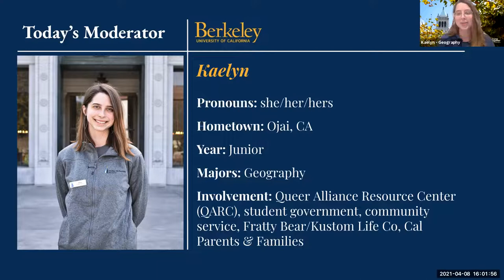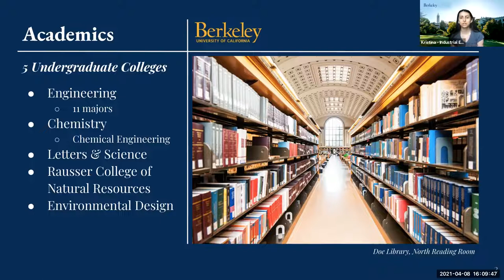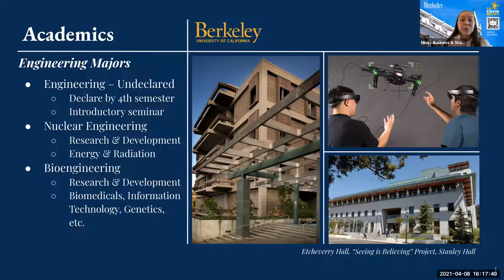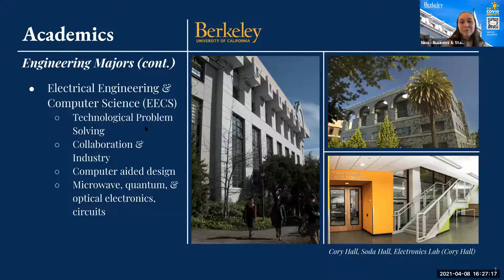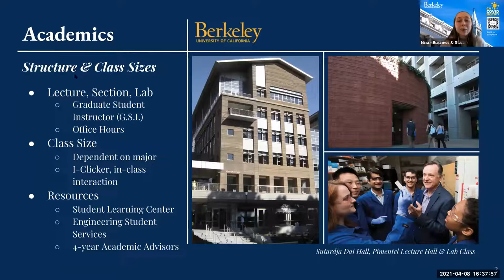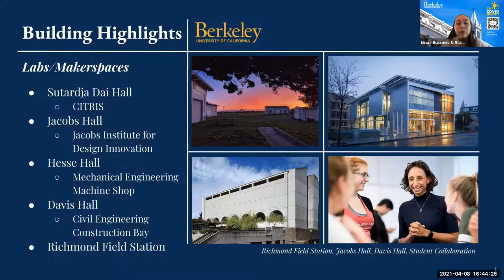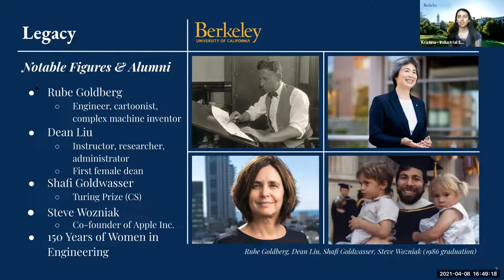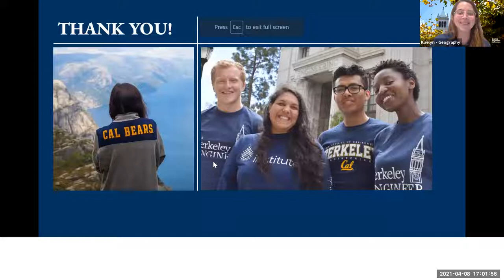UC Berkeley Engineering Campus Tour for Admitted & Waitlisted Students - April 8, 2021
CONGRATULATIONS! We know you have a big decision to make and we’d love to answer all your questions about Cal. Learn all about Berkeley Engineering from the student campus ambassador perspective! This virtual engineering visit is given by Kristina (IEOR) and Nina (Economics & Statistics)..

Two ambassadors present an overview of the College of Engineering and then answer questions from students watching the visit live on Zoom. We cover the 11 engineering majors, a comparison of EECS and Computer Science, chemical engineering, class sizes, student life, labs/makerspaces, research, and our engineering legacy.

This video features:
* Kristina, a junior from Whittier, CA majoring in Industrial Engineering & Operations Research (IEOR)
* Nina, a sophomore from Ghent, Belgium majoring in Economics & Statistics

Kaelyn, a junior from Ojai, CA majoring in Geography and Society & Environment, is your moderator.

Watch a visit or student panel live to learn more about Cal and be able to ask current students your questions! Check your CalCentral for registration links specifically for newly admitted & waitlisted students and their families. Go Bears!